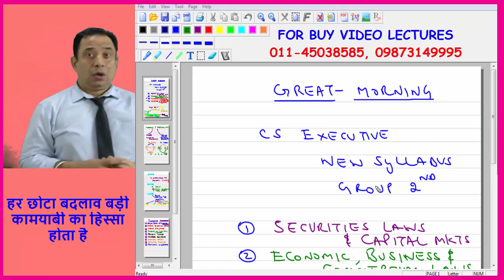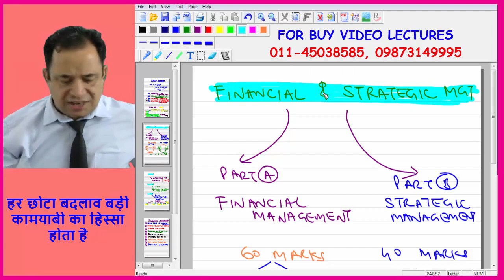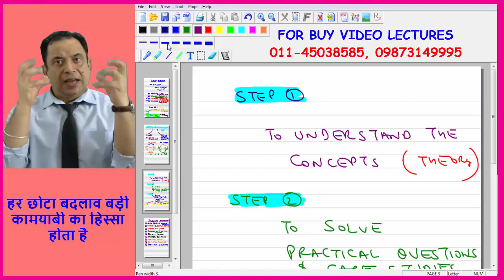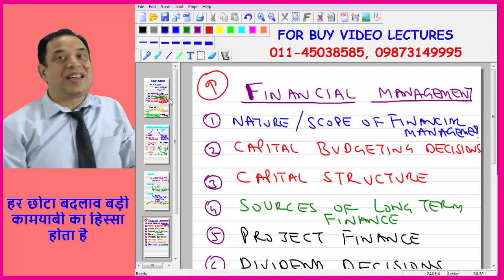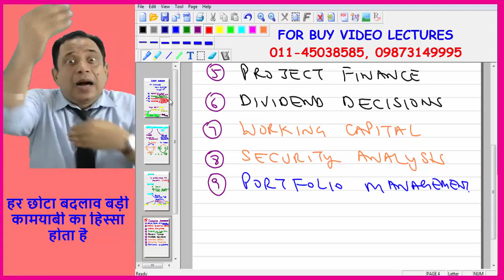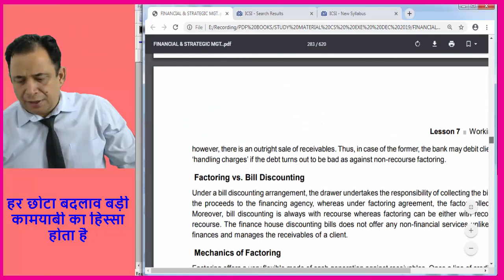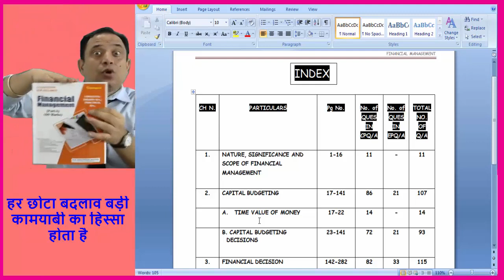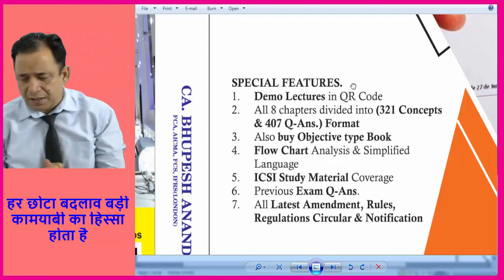Syllabus of Financial Mgt. || CS Executive New Syllabus 2019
IN THIS VIDEO YOU WILL LEARN FOLLOWING POINTS:

+ Syllabus of Financial Mgt.
+ CS Executive New Syllabus 2019
+ THEORY/CONCEPT/PRACTICAL Q's
+ OBJECTIVE TYPE Q's
+ FINANCIAL MANAGEMENT (60 MARKS)
+ STRATEGIC MANAGEMENT (40 MARKS)
+ IN FINANCIAL MANAGEMENT -
    -  NATURE/ SCOPE OF FINANCIAL MGT.
    - CAPITAL BUDGETING DECISION
    - CAPITAL STRUCTURE
    - SOURCE OF LONG TERM FINANCE
    -  PROJECT FINANCE
    -  DIVIDEND DECISION
    -  WORKING CAPITAL
    -  SECURITY ANALYSIS
    -  PORTFOLIO MGT.

+ IN STRATEGIC MANAGEMENT -
    -  INTRO TO MGT.
    -  INTRO TO STRATEGIC MGT.
    -  BUSINESS POLICY & FORMULATION OF FUNCTIONAL STRATEGY
    -  STRATEGIC ANALYSIS & PLANNING
    -  STRATEGIC IMPLEMENTATION & CONTROL
    -  ANALYSING STRATEGIC EDGE
+ CS VIDEO LECTURES
+ CS EXECUTIVE NEW SYLLABUS VIDEO LECTURES
+ FINANCIAL MANAGEMENT VIDEO LECTURES
+ STRATEGIC MANAGEMENT VIDEO LECTURES
+ FINANCIAL AND STRATEGIC MANAGEMENT VIDEO LECTURES
+ CS EXECUTIVE FINANCIAL AND STRATEGIC MANAGEMENT VIDEO LECTURES

STUDY @ HOME